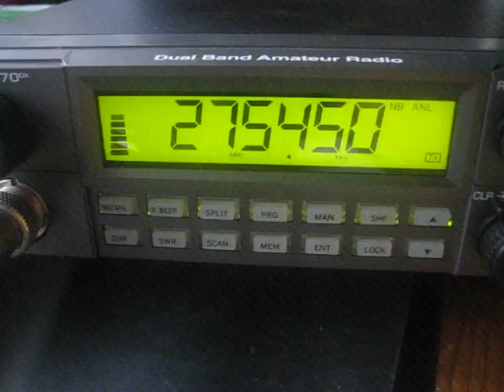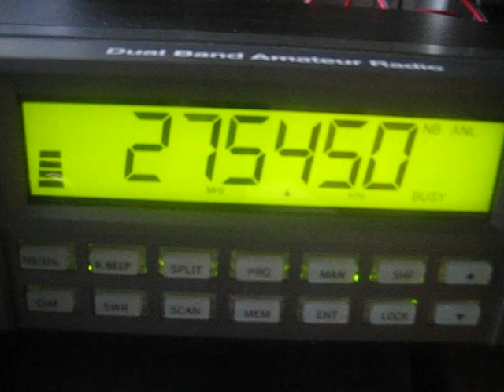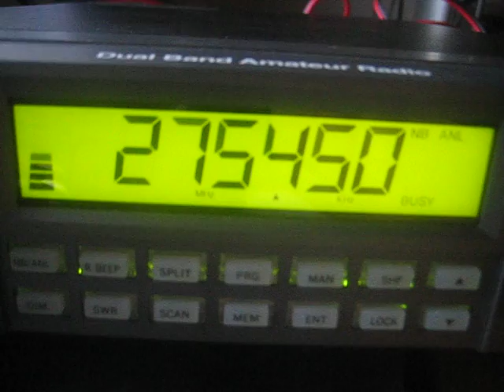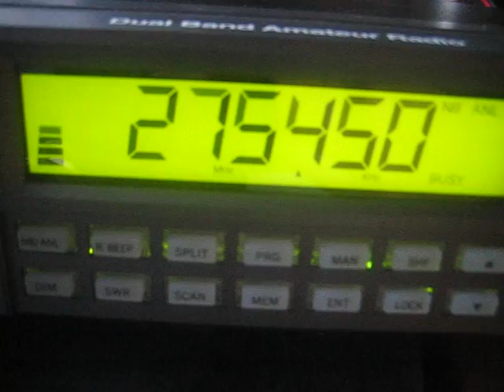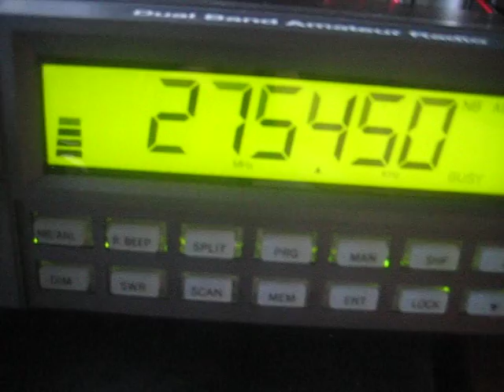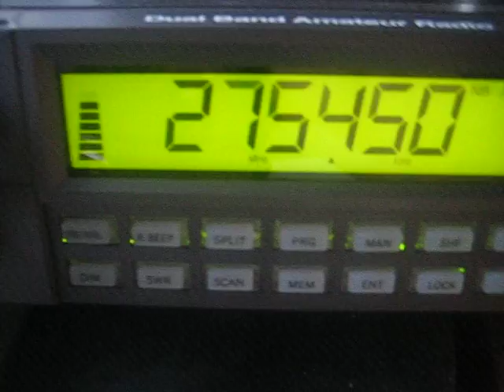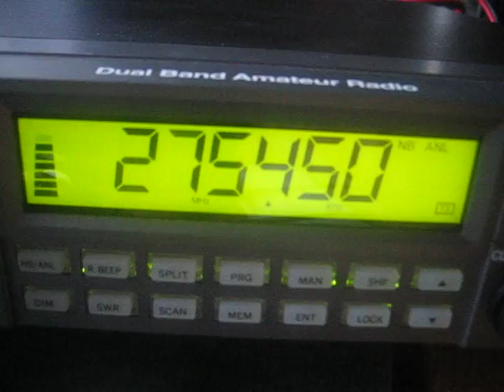2ET001 Big frind Pau from Florida Merrit Island Usa copy 5x9 on 5 year´s old Zx-Yagi Beam 3 element